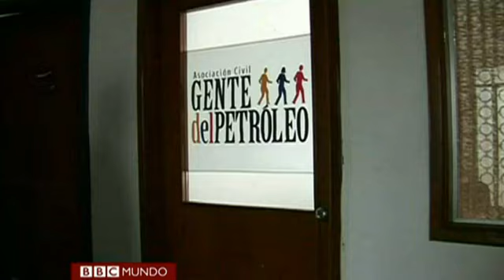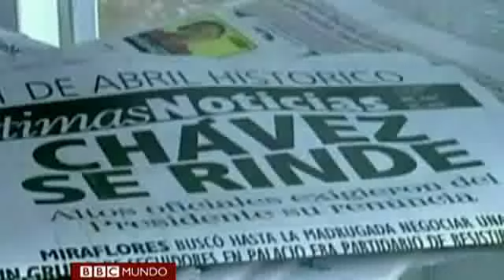Cómo Chávez "cambió mi vida"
BBC Mundo habló con dos personas a las que el difunto presidente de Venezuela, Hugo Chávez, les cambió la vida drásticamente. A uno para bien y a otro para mal.